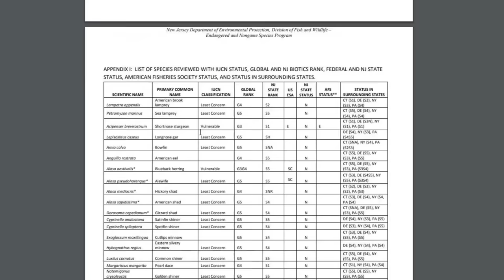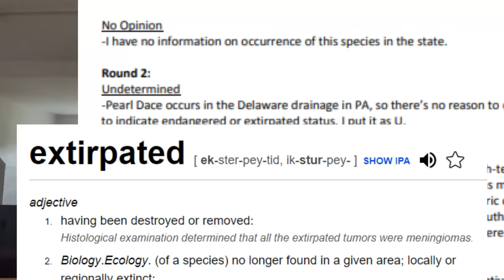How an Extinct Fish was found in a Golf Course Pond